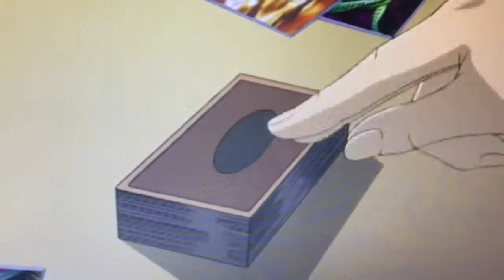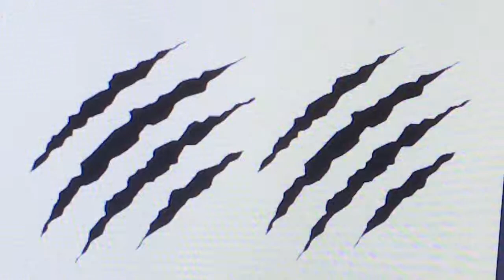The Mummy (James Breen Style) Opening The Sarcophagus